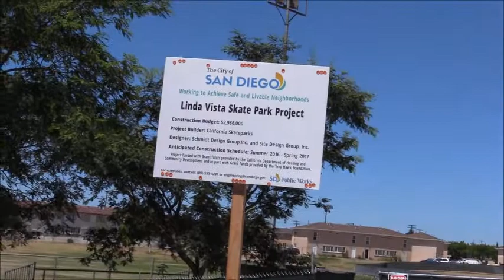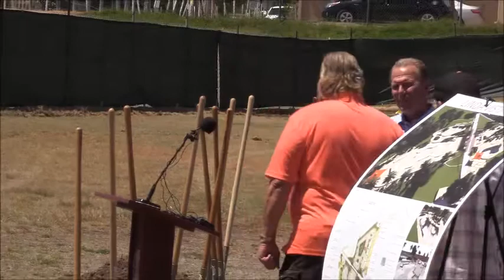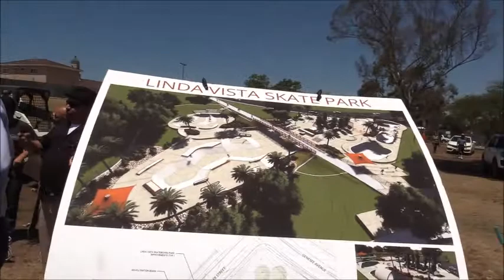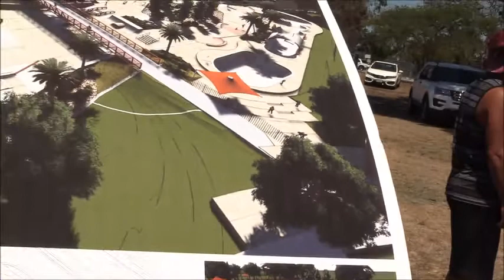SD Skateboard Longboard Race Club at L.V. New Skate Park ground breaking 2016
San Diego Skateboard Longboard Race Club attended the Ground Breaking Ceremony for the New Skateboard Park in Linda Vista San Diego CA. New Huge Skate Park is set to open in February of 2017. Video Clip shows rendering of Skate Park to be built, with some ground breaking ceremony and thanks to those involved.